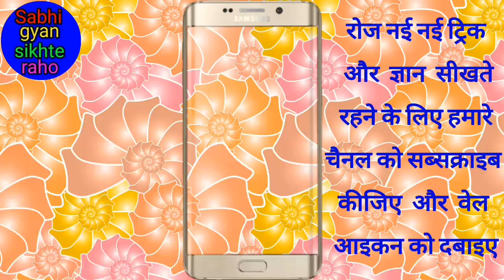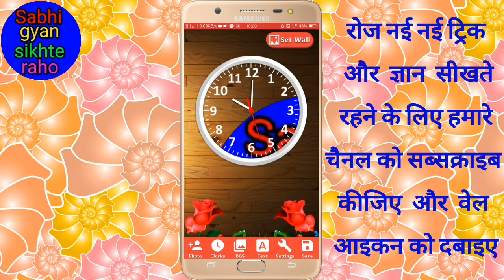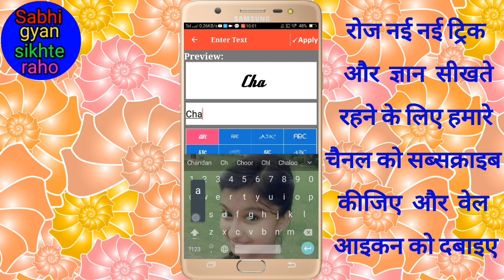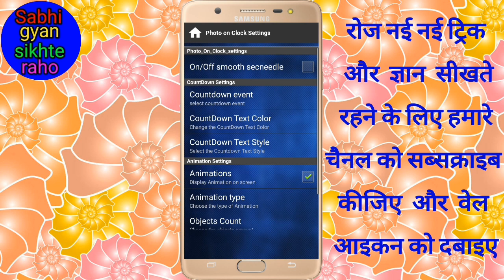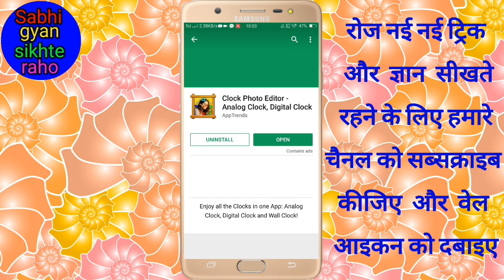Mobile ke Ghadi Mein apna photo kaise Lagaye ! मोबाइल के घड़ी में अपना फोटो कैसे लगाएं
Hi friends is video mein main aapko mobile ke gaadi mein apna photo lagane ka tarika bataya Hai To uske liye aap ko apne mobile mein ek app ko install karna hoga Jiske ki naam hai clock photo editor friends is aap ki madad se aap apne mobile ke gaadi mein apna photo laga sakte hai

Clock photo editor app ka link

(1) अब किसी को भी Message करो आपका नंबर नहीं जाएगा // Send Message AnyoneTo Hide Number
(2) Power Button की खास खुफिया Trick जो आप भी नहीं जानते हैं // Power Button Hidden Feature In Android
(6) New Application For WhatsApp 2018 ! Hide Chat Name ! Hide Chat Name With WhatsApp In 1 Click
(7) किसी भी App का नोटिफिकेशन बंद कैसे करें // How to turn off any app notifications
(8) jio sim me caller tune Kaise set kare // जिओ सिम में caller tune कैसे सेट करें
(9) Google फोटो को गैलरी में कैसे सेव करें // Google Photo Ko gallery me kaise save kare
(11) किसी भी मोबाइल का रैम और इंटरनल मेमोरी कैसे देखें ! How to see any mobile RAM and Rom
किसी भी मोबाइल का रैम और इंटरनल मेमोरी कैसे देखें ! How to see any mobile RAM and Rom
(12) Jio sim ka data balance (Mb) kaise check kare ! जीयो सिम का mb चेक कैसे करें
(13) Wonderful camera magic game for Android mobile ! एंड्रॉयड मोबाइल के लिए अद्भुत कैमरा जादू गेम
(14) एक ऐसा लड़की वाला लाइव वॉलपेपर जो की आपको बहुत ही ज्यादा मजा देगी ! Girl live wallpaper
(15) कहीं आपका फोन कोई हैक तो नहीं कर रहा है कैसे पता करें और हैक होने से कैसे बचाएं
(16) वीडियो देखते टाइम किसी भी ऐप को कैसे चलाएं ! How to use any app on video watching time
(22) How to set video ringtone on your mobile ! अपने मोबाइल पर वीडियो रिंगटोन कैसे सेट करें
(23)मोबाइल के इंटरनेट स्पीड को स्टेटस बार पर कैसे दिखाएं! How to show mobile Internet speed on status bar
(29) एक ही टाइम में Facebook, Instagram, Twitter तीनो aap कैसे चलाएं // Best multiple Android app
(30)नाम का 3D Live Wallpaper कैसे बनायें ! How to create a 3D live wallpaper of your name
(31) How to take a long screenshot in Android mobile ! Android मोबाइल में लंबा स्क्रीनशॉट कैसे लें
(37) How to convert video to MP3 (audio) // video Ko MP3 (audio) me kaise Badle //  हिंदी में
 bye phir milenge Ek nayi video or nayi trick ke sath Bhagwan Kare aapka Din Shubh